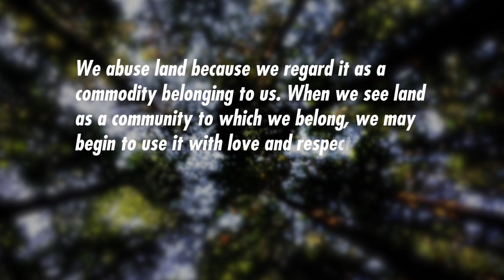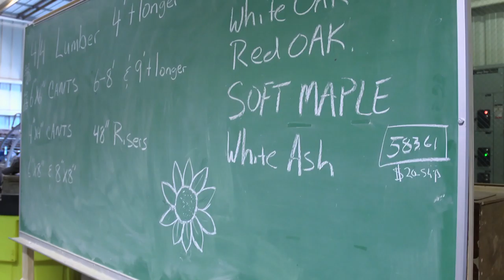6:52 Preservation and Wise Use